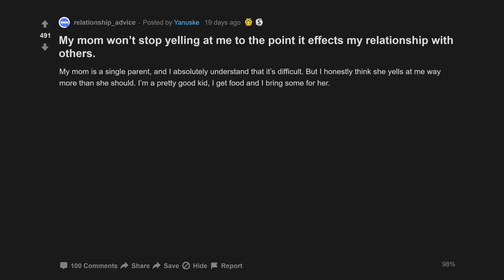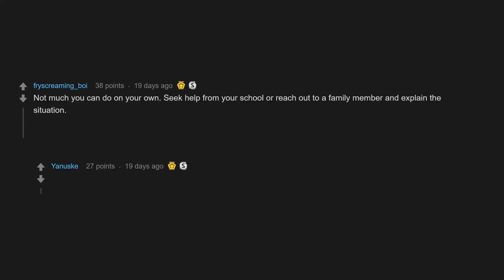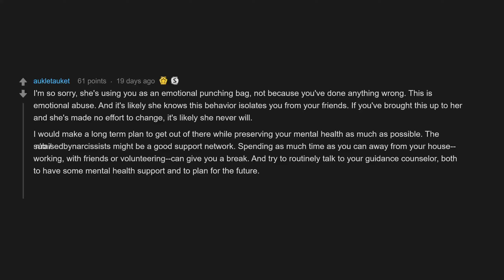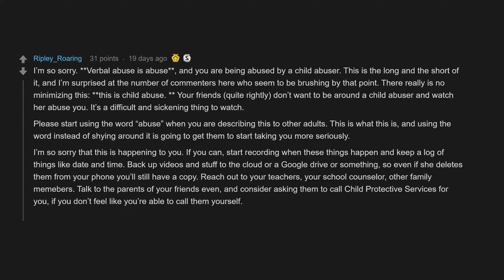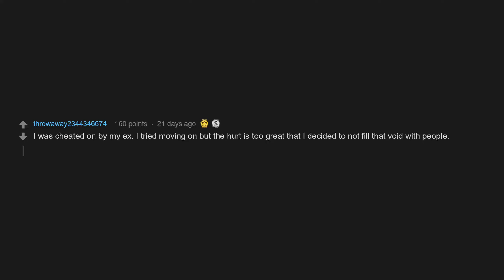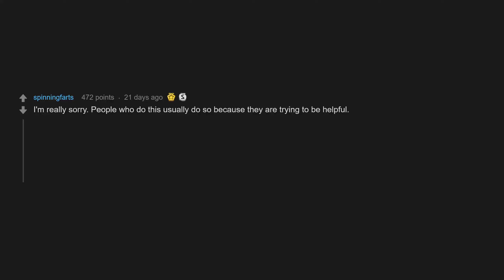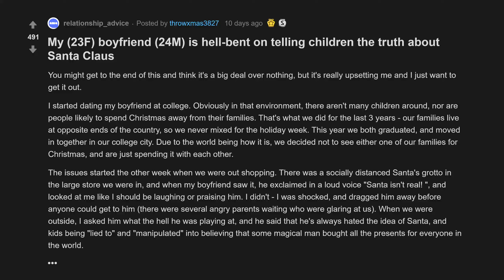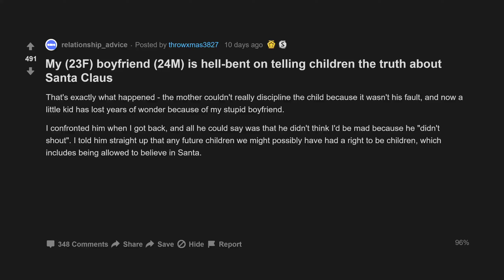My Family Are Trying To Get Me To Move On (r/relationship_advice Top Posts | Reddit Stories)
00:07 My mom won’t stop yelling at me to the point it effects my relationship with others.
05:41 My family are trying to get me to move on when I'm not interested and even my ex is involved?
10:07 My boyfriend is hell-bent on telling children the truth about Santa Claus

My mom won’t stop yelling at me to the point it effects my relationship with others.
My (37M) family are trying to get me to move on when I'm not interested and even my ex (37F) is involved?
My (23F) boyfriend (24M) is hell-bent on telling children the truth about Santa Claus